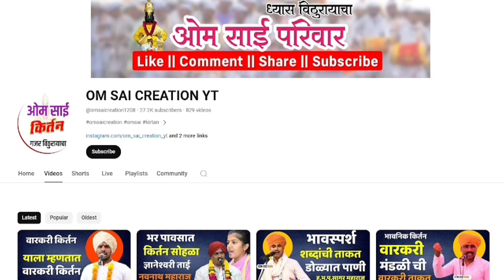हे किर्तन आवर्जून पहा!! कीर्तनामध्ये ताईंनी पखवाज पण वाजवला मुक्ताई महाराज सोनवणे